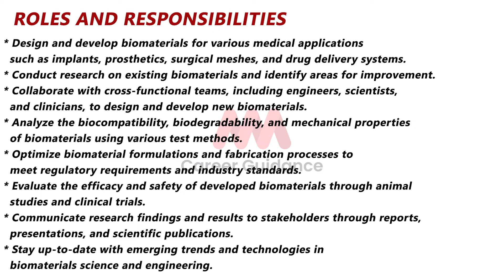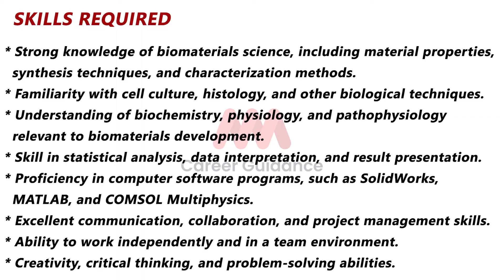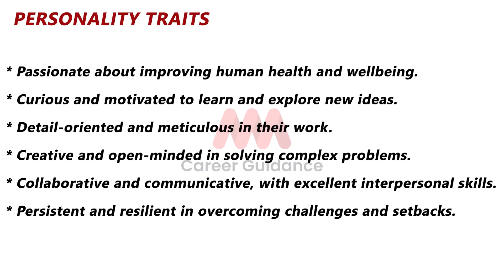Biomaterials Developer Career | MMM Career Guidance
Do you want to become a biomedical engineer? In this video, we'll discuss the career opportunities available in the biomedical engineering field and help you decide if this is the right career for you. We'll also discuss the education and training necessary to become a biomedical engineer, as well as the different personality traits that are necessary for success in this field.

If you're interested in becoming a biomedical engineer, then this video is for you! We'll share information about the career opportunities and education requirements, as well as discuss the different roles and responsibilities that a biomedical engineer may have. By the end of this video, you'll have a better understanding of what this profession entails and whether it's the right career for you!
We're talking about the biomedical engineering career path and what you need to know if you want to pursue a career in biomedical engineering. We'll cover the different types of biomedical engineering careers and what you need to do to pursue a career as a biomaterials developer.

If you're interested in a career in biomedical engineering, then be sure to watch this video! We'll give you a detailed overview of the career path and what you need to do to pursue a career in biomedical engineering. We also cover the different types of biomedical engineering careers and what you need to know about the biomaterials developer personality traits and the biomaterials developer roles and responsibilities. Finally, we give you an overview of the biomaterials
We'll discuss the biomedical engineering career, what it involves, what skills you need, and what career options are available.

Biomedical engineering is a growing field that involves the design, development, and application of biological, biophysical, and materials-based systems and devices. If you're looking to pursue a career in biomedical engineering, then you'll want to check out this video! We'll discuss what this field involves, what skills you need, and what career options are available to you.